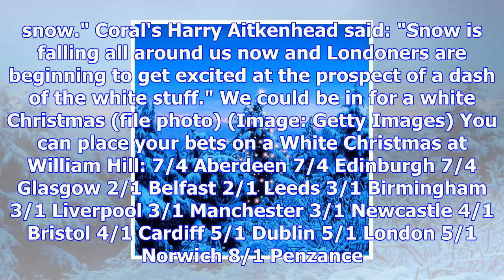Latest forecast on whether it will be a white christmas where you live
Video LoadingVideo UnavailableThe video will start in 8CancelPlay nowLeading bookies have slashed th...